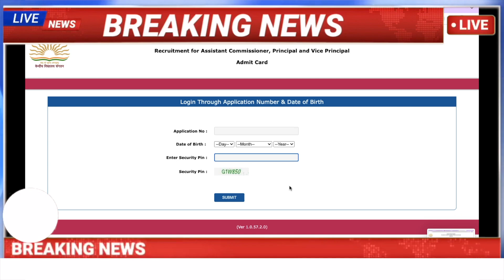KVS Admit Card 2022 - 2023